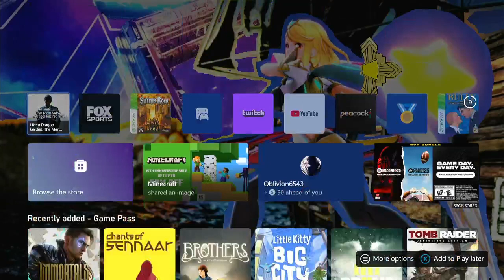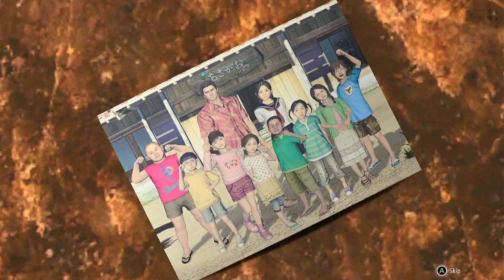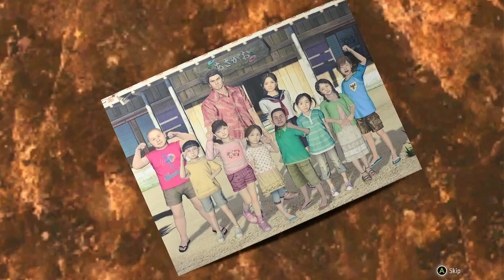Like A Dragon Gaiden: The Man Who Erased His Name Playthrough (Part 2)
Playing Part 2 of Like A Dragon Gaiden: The Man Who Erased His Name Playthrough.